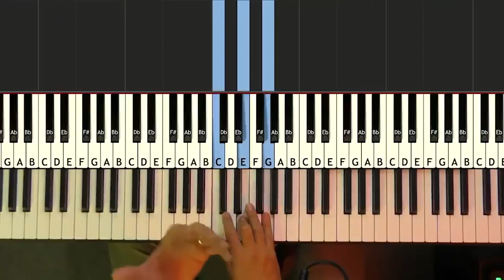Incrível Segredo Para Memorizar Tudo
Esta técnica de memorização para o teclado é pouco conhecida. Mas vai fazer você memorizar muito mais fácil!

➜ Participe do CANAL DO MÚSICA SEM LIMITES NO TELEGRAM
e receba conteúdos e dicas de teclado gratuitamente↴